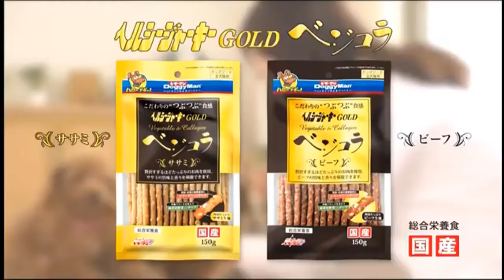TUBE x 爆笑偽 x「夏を待ちきれなくて」x マエダ夏男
ものまね紅白,
爆笑そっくりものまね,
紅白歌合戦,
爆笑そっくりものまね紅白歌合戦スペシャル,
ものまね紅白歌合戦,
爆笑そっくりものまね紅白歌合戦,
ものまね紅白歌合戦スペシャル,
Gusukuma Yasuo, Yu Yamazaki,
今田耕司,
東野幸治,
山﨑夕貴,
Tatsuya,
Aoshima,
ものまね紅白,
西山喜久恵,
内田嶺衣奈,